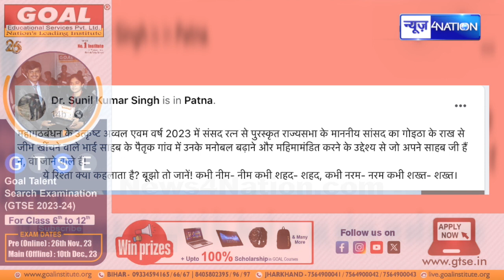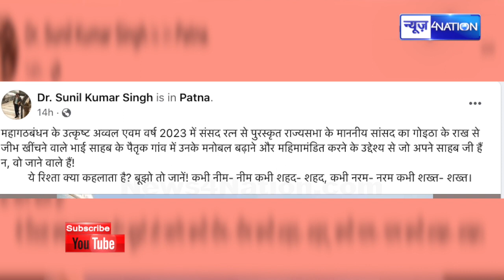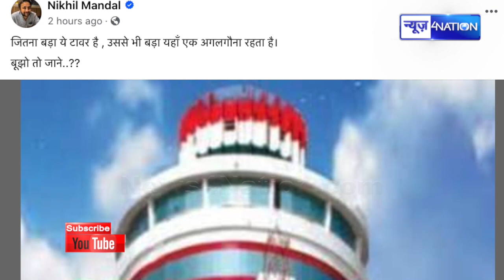Lalu Yadav के खास विधायक के पोस्ट पर भड़की JDU, JDU ने Sunil Singh का उड़ाया मजाक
Lalu Yadav के खास विधायक के पोस्ट पर भड़की JDU, JDU ने Sunil Singh का उड़ाया मजाक | Bihar News| News4Nation